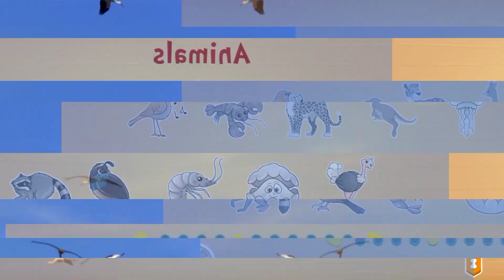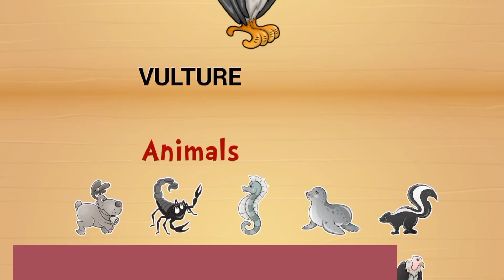Mengenal nama dan bentuk burung dengan bermain puzzle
ini adalah video yang menampilkan permainan menyusun puzzle bergambar burung sambil memperkenalkan bentuk dan namanya.